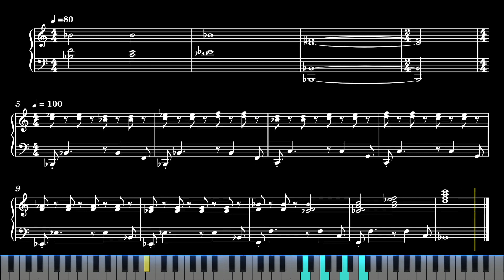【Sheet Music】Ripple Rescue - Kirby 64: The Crystal Shards（ピアノ楽譜：やらいでか 星のカービィ64）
楽譜：やらいでか　星のカービィ64
Ripple Rescue - Kirby 64: The Crystal Shards

【Sheet Music】Kirby 64: The Crystal Shards（ピアノ楽譜：星のカービィ64）

0:00 Intro
0:05 Ripple Rescue（やらいでか）